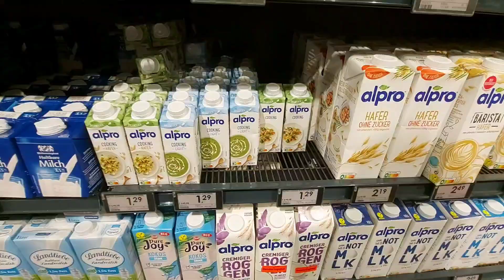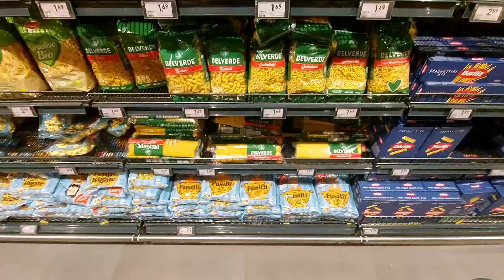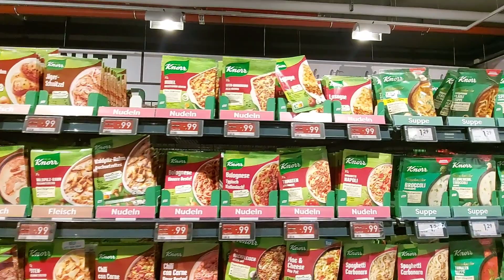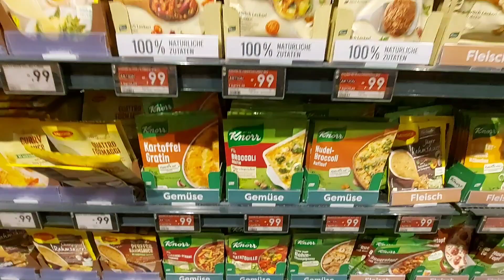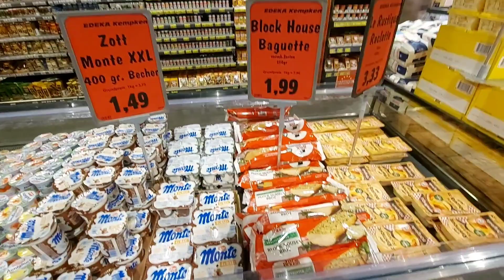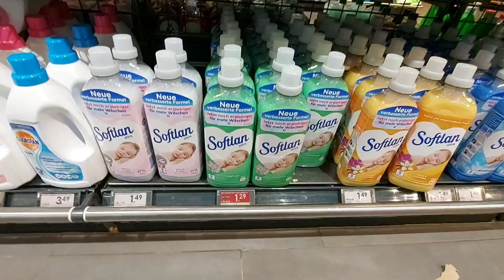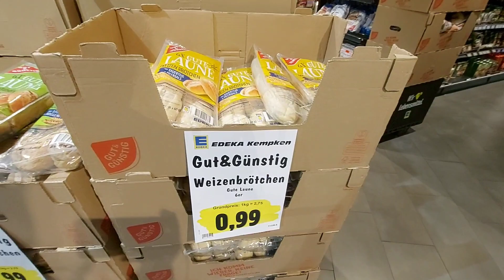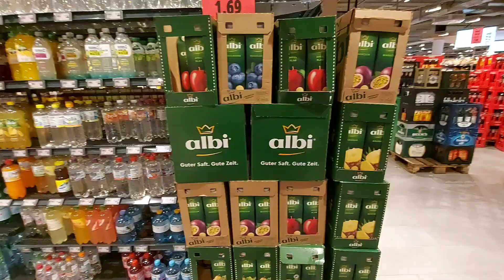🛒 Almanya'da Yeni Market Alışverişi Güncel Fiyatlar 🛒 Edeka Market Alışverişi - 28 Aralık 2022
Almanya'da Market Alışverişi Ve Market İçi Çekimi Edeka 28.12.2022
Selam arkadaşlar, Almanya'nın Alışveriş Marketi olan Edeka da hem alışveriş yaptık hemde sizlere fiyatları göstermeye çalıştım umarım beğenirsiniz.